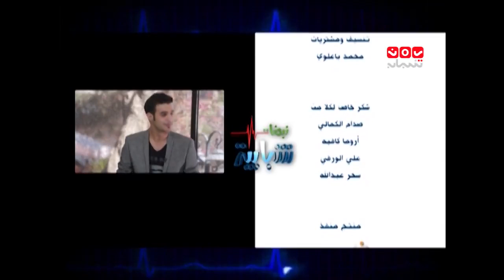نبضات شبابية الحلقة الثانية 3-3-2014